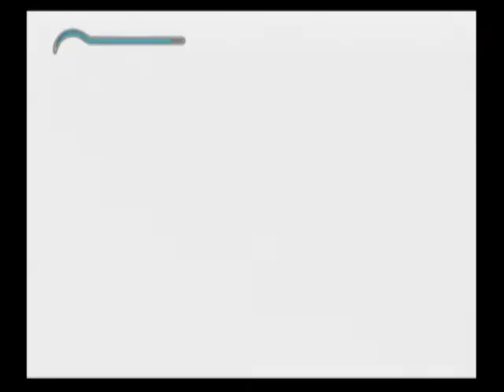Prince of Persia: Sands of Time part 1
I just started playing Sands of Time, and I already of a bunch of parts recorded, but I still need to voice over the gameplay.